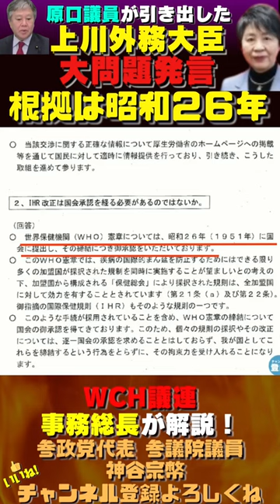【上川外務大臣大問題発言】IHR改訂は国会の承認不要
第4回WCH議連にて担当者がいないなどで未回答の点についての
文書での回答
その中の原口議員が引き出した上川外務大臣の大問題発言
国会の存在を軽視し、民主主義手続きを無きものにするような
更迭レベルの発言です

▼DIYスクール第5期生　3月16日開校♪♪
総勢22名の講師から多角的な視点で激動の時代に必要な知識をアップデート！

▼赤坂ニュースニコニコ動画チャンネル

 / sansei411
▼公式Instagram（@sanseito）

 / sanseito
▼公式Facebook

 / sanseito2020

‹愛知›
令和6年3月10日(日)【参政党タウンミーティング in 碧南】
講師：高井ちとせ氏

‹福岡›
令和6年3月10日(日)【日本を取り巻く世界の動きとその行方 in 北九州市】
講師：河添恵子氏

‹香川›
令和6年3月10日(日)【メディアが言わないコロナワクチンのホントの話 in かがわ】
講師：井上正康氏

‹福岡›
令和6年3月16日(土)【ヤマト王朝は、福岡に興った？！ in 福岡】
講師：福永晋三氏

‹東京›
令和6年3月17日(日)【自分や大切な家族を守る為に、今、知るべき真実。 in 東京多摩】
講師：井上正康氏、藤江成光氏

‹熊本›
令和6年3月17日(日)【アメリカが沈没する日〜 どうなる日本、そして熊本？～ in 熊本】
講師：山岡鉄秀氏

‹長崎›
令和6年3月17日(日)【大和の国のお金と経済学 in 長崎】
講師：中村公一氏

‹徳島›
令和6年3月17日(日)【茂木誠が開く古代ロマンの扉 in 徳島】
講師：茂木誠氏

‹神奈川›
令和6年3月19日(火)【激動する国際社会での日本の役割と挑戦 in 茅ケ崎】
講師：山岡鉄秀氏

‹東京›
令和6年3月20日(水･祝)【参政党東京春フェス2024】
講師：神谷宗幣氏、松田学氏

‹岐阜›
令和6年3月23日(土)【真実の歴史を知り、日本人の役割を学ぶ in 土岐】
講師：小名木善行氏

‹大阪›
令和6年3月23日(土)【笑いと食事で健康長生き！ in 大阪】
講師：和泉修氏

‹新潟›
令和6年3月23日(土)【テレビや学校では知ることが出来ない本当の日本 in 新潟】
講師：山岡鉄秀氏

‹神奈川›
令和6年3月24日(日)【『ほつまつたゑ』サカム横濱例会（3月） in 神奈川】
講師：中川 幸三氏

‹愛知›
令和6年3月24日(日)【教えて井上先生、ワクチンの本当の話 in 豊橋】
講師：井上正康氏

‹埼玉›
令和6年3月24日(日)【変動する国際舞台での日本の役割と挑戦 in 東松山】
講師：山岡 鉄秀氏

‹長野›
令和6年3月24日(日)【郷土の歴史を知って取り戻す自己肯定感 in 上田市】

‹兵庫›
令和6年3月24日(日)【食とメンタルの関係性 in 姫路】
講師：板西麻依子氏

‹秋田›
令和6年3月30日(土)【歴史を学んで 日本の誇りを取り戻そう in 秋田】

‹東京›
令和6年3月30日(土)【日本に対する責任 in 八丈島】
講師：神谷 宗幣氏

‹茨城›
令和6年3月30日(土)【移民政策の大失敗例をヨーロッパに学べ in 取手駅前】
講師：山岡鉄秀氏

‹群馬›
令和6年3月30日(土)【歴史から学ぶ日本人の生き方 in 群馬】
講師：新倉哲郎氏

‹山口›
令和6年3月31日(日)【南海トラフ地震と日本再興への道 in 山口】
講師：藤井聡氏

 / chgrandstrategy